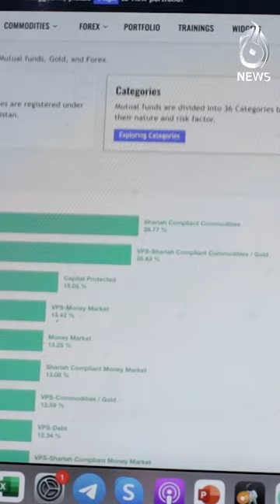Pakistan's digital investment portal Sarmaya PK by Laeeq Ahmed